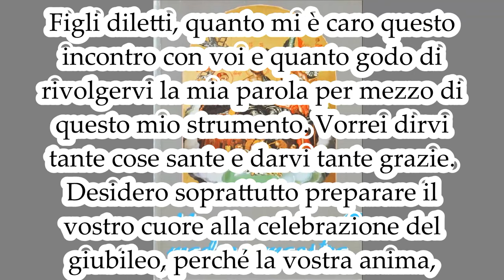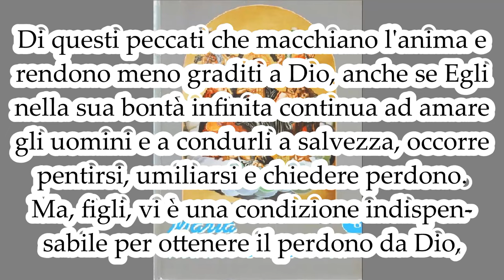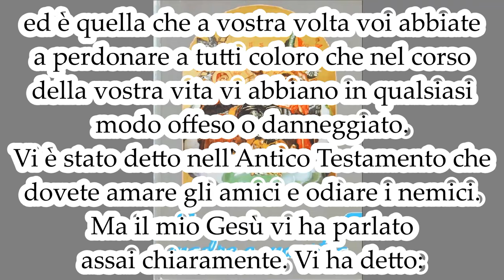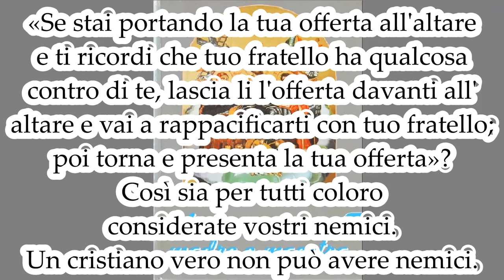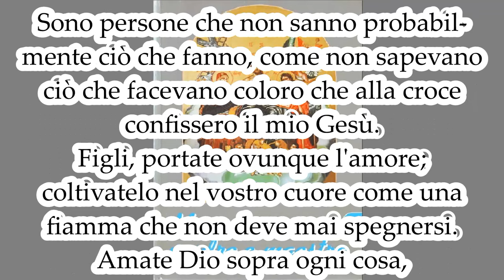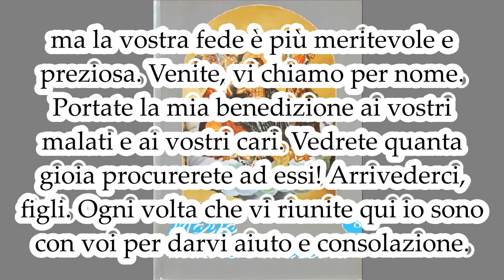Dovete perdonare e amare tutti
MARIA MADRE E MAESTRA 8. Mamma Carmela 22 giugno 1973 (a Carouge - Ginevra).

Figli diletti, quanto mi è caro questo incontro con voi e quanto godo di rivolgervi la mia parola per mezzo di questo mio strumento. Vorrei dirvi tante cose sante e darvi tante grazie. Desidero soprattutto preparare il vostro cuore alla celebrazione del giubileo, perché la vostra anima, purificata da ogni benché piccola macchia, possa apparire davanti a Dio come apparve il giorno in cui sopra il vostro capo scese l'acqua lustrale del santo Battesimo.
Sì, figli, vi dovete preparare a ricevere questo grande dono. Anzitutto dovete eccitare l'animo vostro ad un grande dolore delle colpe commesse. Ogni uomo semina la propria esistenza di male, mali piccoli e gravi che feriscono il cuore di Dio, non già perché a Lui ne venga un danno, ma per il danno che ne viene all'uomo stesso, che Egli ha creato perché fosse felice in questa vita e nell'altra.
Di questi peccati che macchiano l'anima e rendono meno graditi a Dio, anche se Egli nella sua bontà infinita continua ad amare gli uomini e a condurli a salvezza, occorre pentirsi, umiliarsi e chiedere perdono.
Ma, figli, vi è una condizione indispensabile per ottenere il perdono da Dio, ed è quella che a vostra volta voi abbiate a perdonare a tutti coloro che nel corso della vostra vita vi abbiano in qualsiasi modo offeso o danneggiato.
Vi è stato detto nell'Antico Testamento che dovete amare gli amici e odiare i nemici. Ma il mio Gesù vi ha parlato assai chiaramente. Vi ha detto: «Se voi amate solo coloro che vi amano, quale merito ne avrete? Amate i vostri nemici e fate del bene a coloro che vi odiano e pregate per coloro che vi perseguitano». Questo desidero da voi, figli tanto cari al mio cuore. Dovete perdonare e amare tutti.
Il mondo va male perché si è dimenticato della legge di Dio, basata soprattutto sul precetto della carità. Ecco che io vi mando nelle vostre famiglie, nella società e nella Chiesa con una scintilla di quel fuoco che parte dal mio cuore e vi dico: Portate l'amore! Siate portatori d'amore, di un amore che si manifesti nelle opere e si compia nel dono della pace a tutti coloro che vi vivono accanto.
Voi avete dei congiunti che forse vi dimenticano e non intendono allacciare con voi rapporti di bontà e d'amore. Siate voi ad andare alla ricerca di essi. Fate il primo passo, ma ritorni la pace fra voi e i vostri familiari. Non ha detto il mio Gesù: «Se stai portando la tua offerta all'altare e ti ricordi che tuo fratello ha qualcosa contro di te, lascia li l'offerta davanti all'altare e vai a rappacificarti con tuo fratello; poi torna e presenta la tua offerta»?
Così sia per tutti coloro che considerate vostri nemici. Un cristiano vero non può avere nemici. Sono persone che non sanno probabilmente ciò che fanno, come non sapevano ciò che facevano coloro che alla croce confissero il mio Gesù.
Figli, portate ovunque l'amore; coltivatelo nel vostro cuore come una fiamma che non deve mai spegnersi. Amate Dio sopra ogni cosa, poiché Egli per primo ha amato voi e non desidera da voi che di essere amato. Il vostro amore di Dio non sia un amore fatto solo di sentimento, ma sia l'adesione della vostra volontà alla sua, perché solo così vi santificherete.
Figli diletti, mentre vi prometto di essere presente nelle vostre case ogni volta che m'invocherete con la preghiera, benedico questo cenacolo tanto caro al mio cuore.
La diffusione della parola di Dio, quella del volto del mio Gesù e con essa la fiducia nella misericordia di Dio, sono un compito così grande e così prezioso che non può mancare di una benedizione speciale che sia anche d'incoraggiamento.
Benedico i bambini e i giovani presenti. Benedico in particolare ciascuno di voi, appoggiando il vostro capo sul mio cuore. Voi non mi vedete, ma la vostra fede è più meritevole e preziosa. Venite, vi chiamo per nome. Portate la mia benedizione ai vostri malati e ai vostri cari. Vedrete quanta gioia procurerete ad essi!
Arrivederci, figli. Ogni volta che vi riunite qui io sono con voi per darvi aiuto e consolazione.